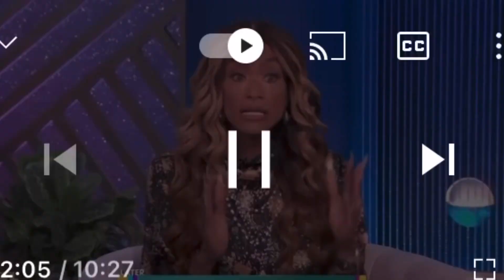Tami Roman From Basketball Wives Causes Concern From Fans Over Her Thinner Appearance At BET Awards